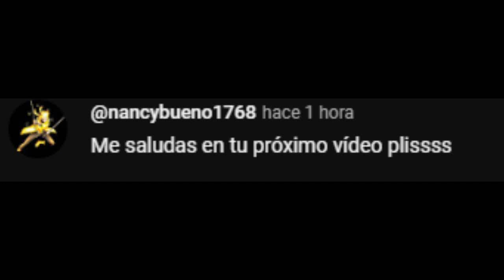LA CLAVE PARA TENER SUPER PODERES PORQUE NO TIENES PODER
VIDEO REVELO LAS CLAVES PARA TENER SUPER PODERES Y PORQUE NO TIENES PODER POR MAS QUE INTENTAS OBTENERLOS EN ESTE VIDEO VEREMOS LAS CLAVE IMPORTANTES COMO LA FE Y EL CONVENCIMIENTO PARA EL DESAROLLO DE ESTOS PODERES YAQUE HAY ALGO CIENTIFICAMENTE COMPROBADO LLAMADO EFECTO PLACEBO
Únete a este canal para acceder a sus beneficios: